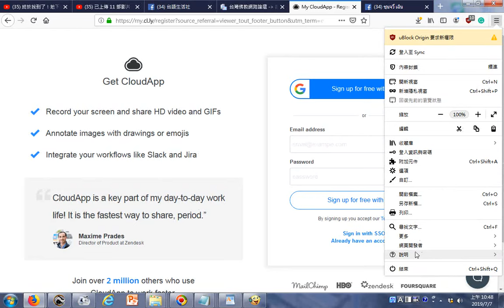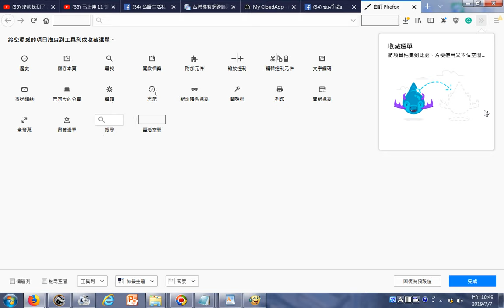20190707探索Get CloudApp螢幕錄影及分享高解析度影片與動畫的手機程式app、探索網頁右上角按鈕所含功能選項